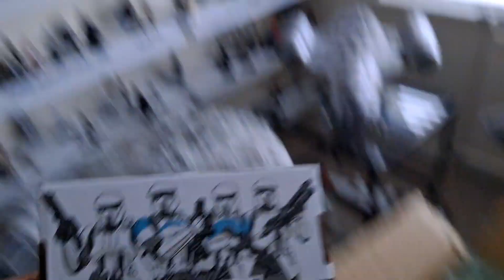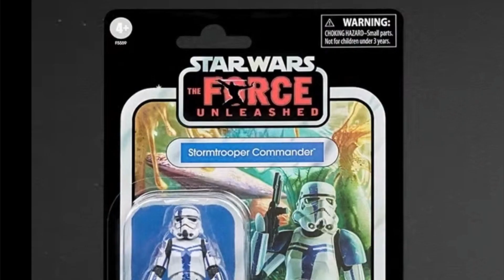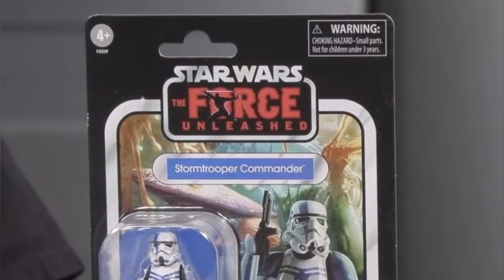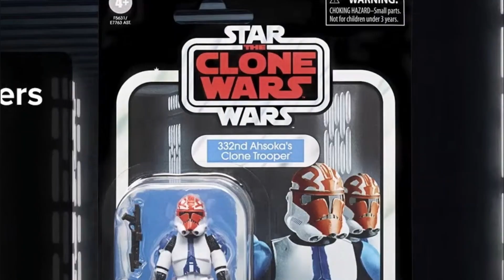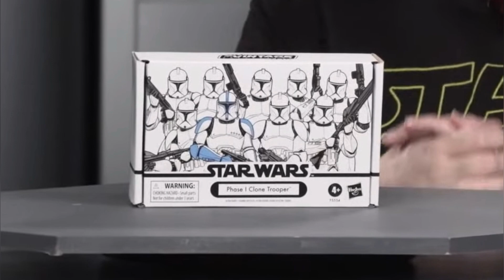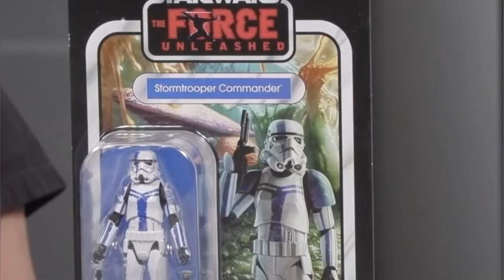Hasbro Pulse TVC REVEALS 😏 | FAN FIRST WEDNESDAY | May 4th 2022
Wasn't blown away, but let me know YOUR thoughts.

Happy May 4th by the way! O.O.K 👌🏼

Wirral,
CH31 9GE
UK